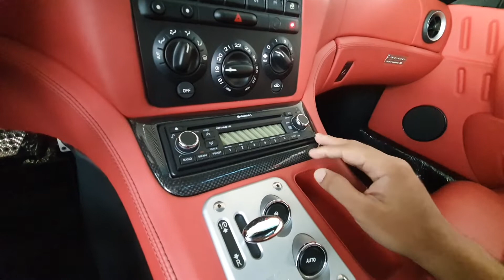Ferrari Superamerica luxury supercar review - Urdu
2005 Ferrari Superamerica
5.7L V12 engine, 540 horsepower
Only 559 units made